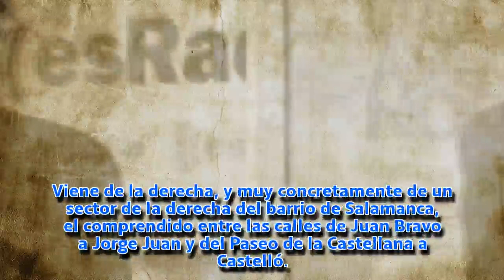Alfonso Ussía hace fostatina a Carmen Calvo por su majadería y ser una ignorante de tomo y lomo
"¿Qué daño irreparable padeció en la infancia para que su rencor haya desembocado, más que en los estuarios de la perversidad, en las rías de la memez?"